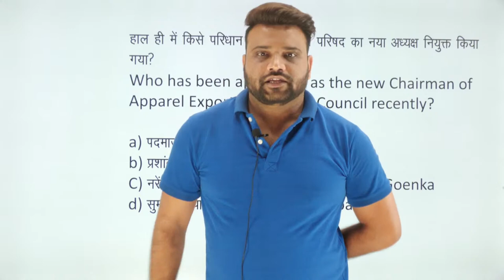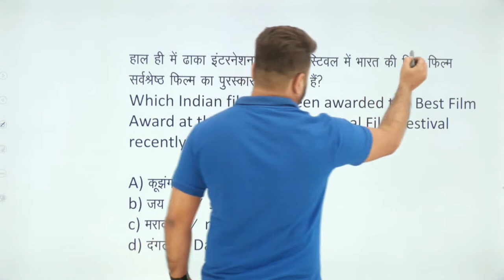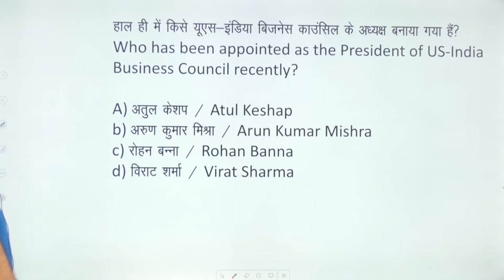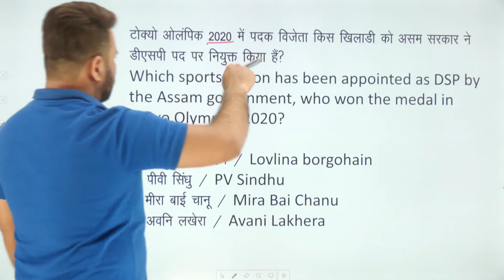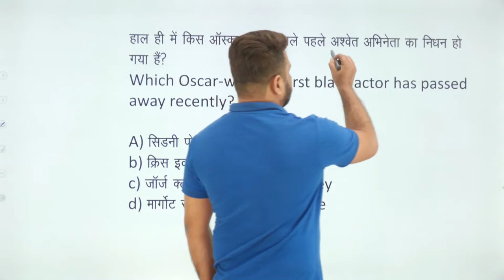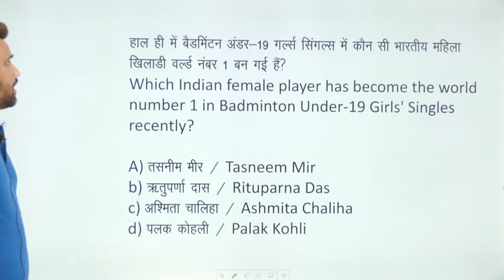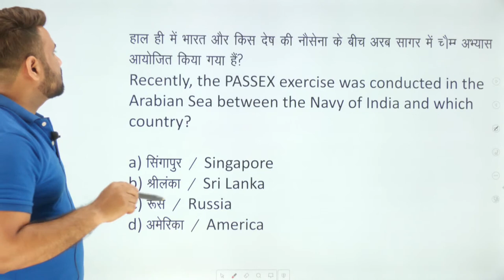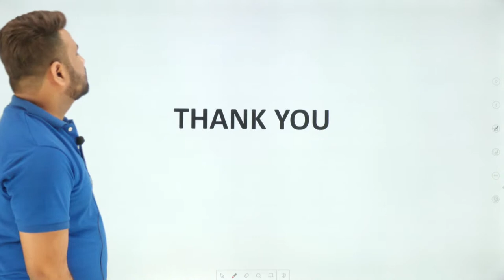PAR 02 | Top 50 MCQs | Monthly Current Affairs ,परीक्षा के लिए संभावित प्रश्न| by Gulshan sir